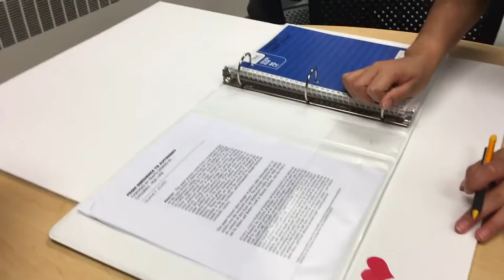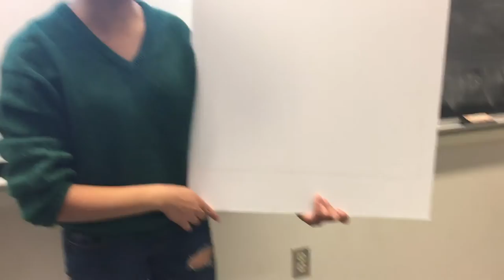UMich FASA: PCN Vlog #2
The road to PCN is a long one filled with struggle, rehearsals & mischief. PCNParadise [Part 2 of 4]

This week FASA performs at Celebrasia, PCN Committee meets for the 4th to last time, Decorations are moved and labelled and Advertising Committee is ready to get instaFamous.

The Filipino-American Student Association at the University of Michigan Presents: Phillippine Culture Night 2016:  Munting Paraiso (Little Paradise) November 19, 2016 from 6:00-9:00 PM at the Michigan Union Rogel Ballroom.